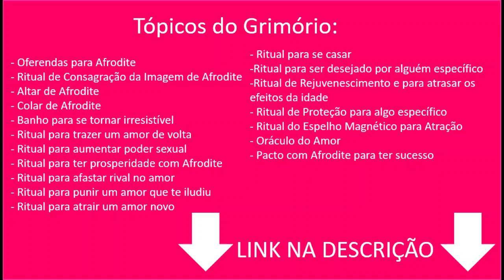PREVISÕES PARA O SIGNO DE ÁRIES EM 2021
Neste vídeo trago as previsões para o signo de Áries em #2021. As coisas vão melhorar no amor? E na vida financeira? Saúde? Família? Descubra tudo neste vídeo!